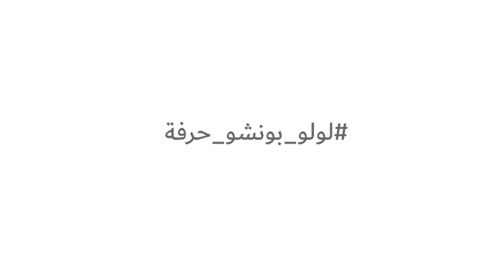مشروع الصندوق الغامض من حرفة - بطانية تريكو من الزاوية للزاوية | مارس 2020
حسابي ع الانستقرام

البترون المكتوب وجميع المنتجات المستخدمة للمشروع في هذا الرابط

لاتنسي الإشتراك وتفعيل زر التنبيهات
شكرا للمشاهدة